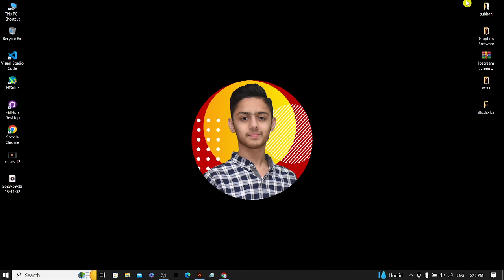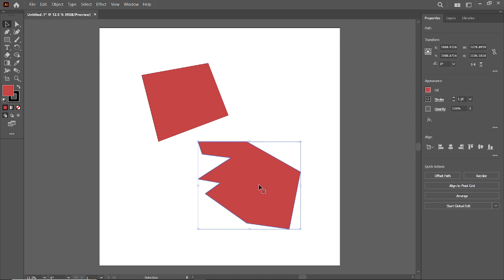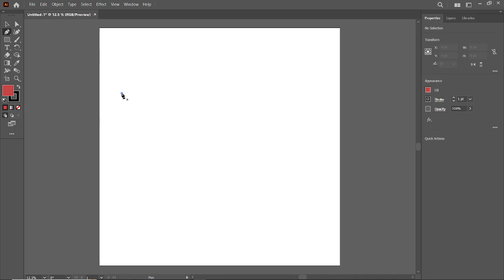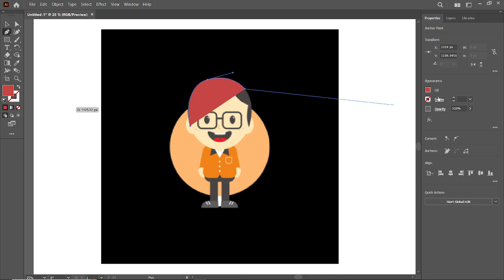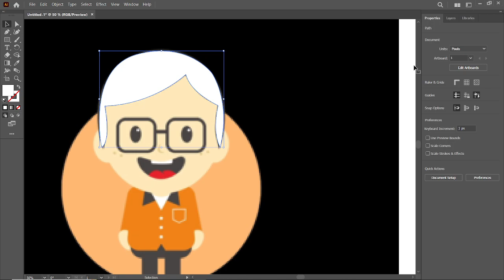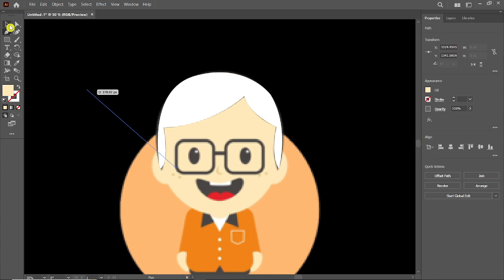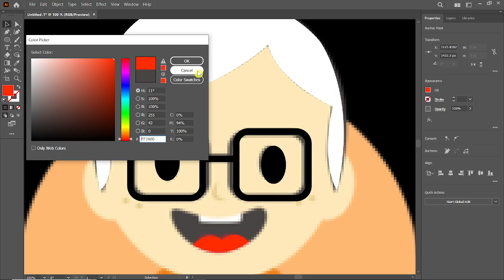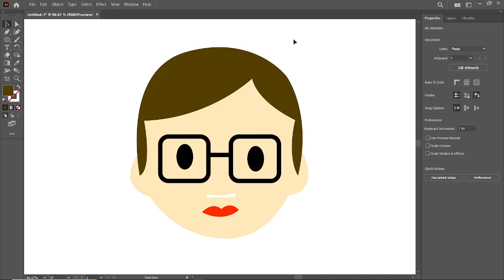Pen Tool in Adobe illustrator | How to use Pen Tool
Adobe illustrator 2023 tutorial Hindi/Urdu | Pen Tool | How to use Pen Tool